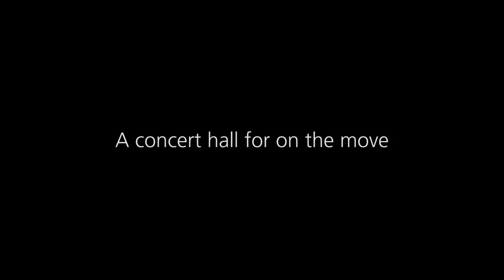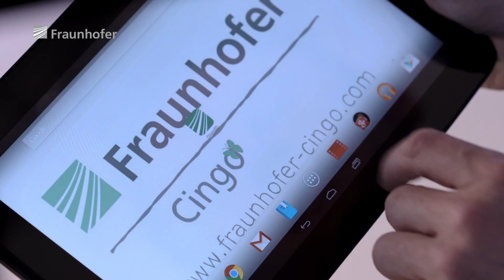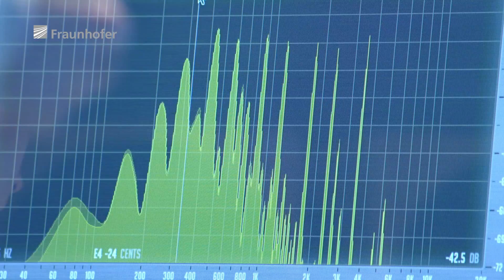A concert hall for on the move - Joseph-von-Fraunhofer award 2015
You don’t need to be at the concert hall for an authentic listening experience: Based on semantic signal analysis, the Fraunhofer technologies Cingo and Symphoria create true stereo, surround and 3D sound on mobile devices and in cars, enabling you to listen to your favorite concert anywhere you go.
Now, Oliver Hellmuth, Jan Plogsties and Harald Popp as well as their teams were honored for their work on these technologies with the Joseph-von-Fraunhofer award 2015.